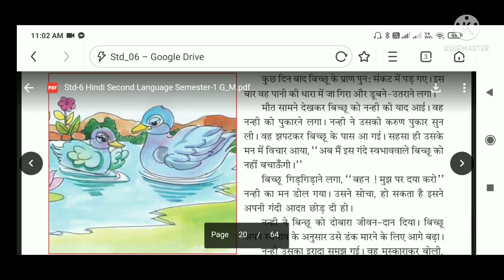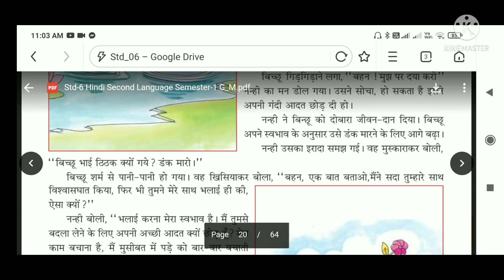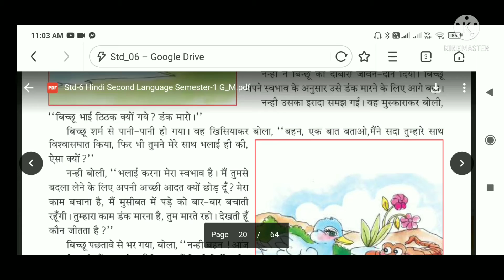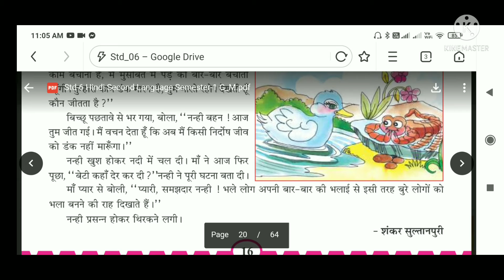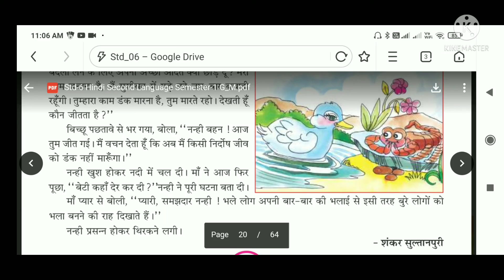ધોરણ 6/હિન્દી પાઠ 3/પાર્ટ 2